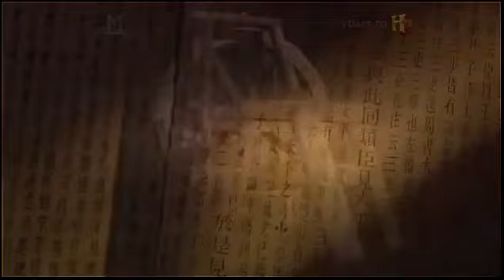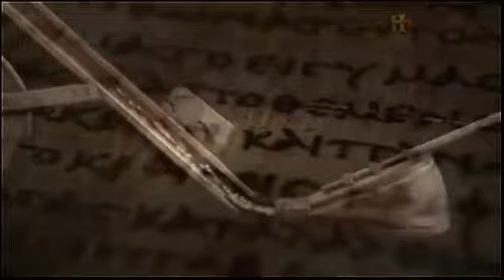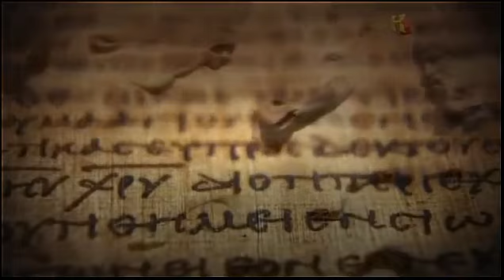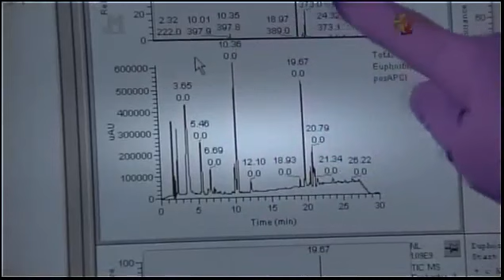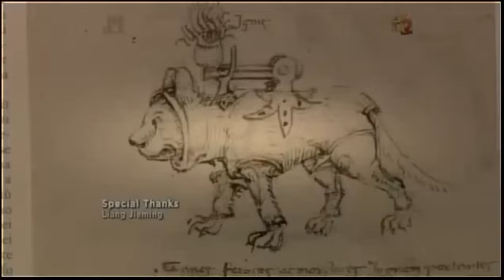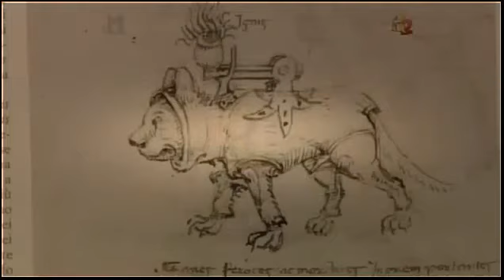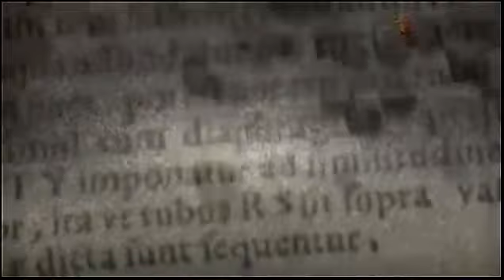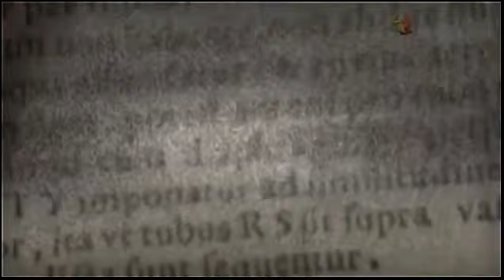Ancient Discoveries: Impossible Army Machines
WATCH Impossible Army Machines - Ancient Discoveries (History Documentary) Shot on location in the Mediterranean and the Middle East, Ancient Discoveries .

Impossible Army Machines - Ancient Discoveries (History Documentary) Shot on location in the Mediterranean and the Middle East, Ancient Discoveries .

The amazing successes and stunning failures of ancient military engineers influence today's weapons and tactics; an ancient Greek weapon is still used on .